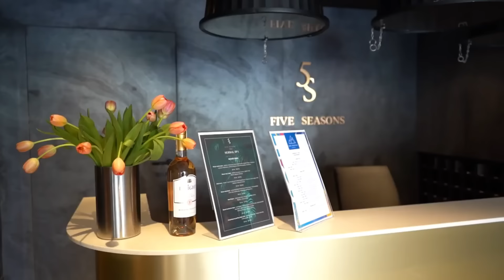Tomasz Adamek przed walką na PGE Narodowym z Don Kasjo